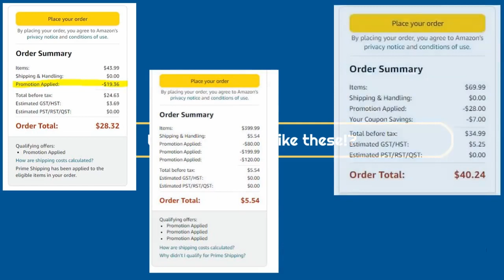Doctor Deals Good - Canada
Promotional Ad for Crazy savings!
Canada only